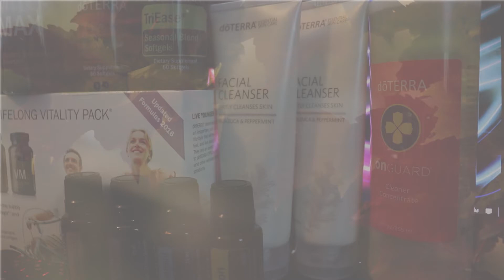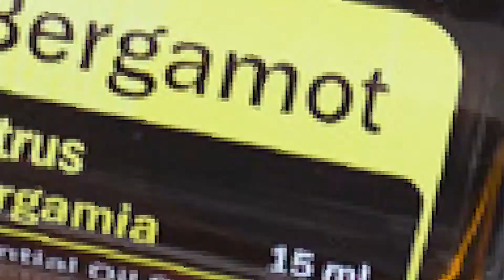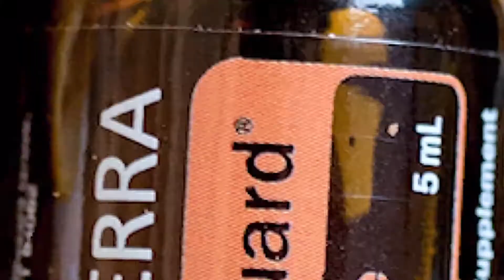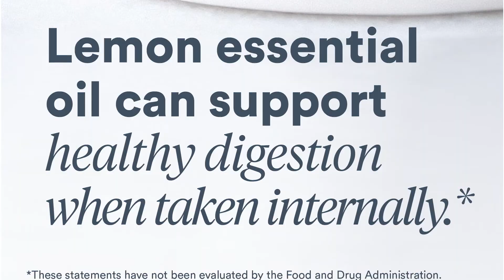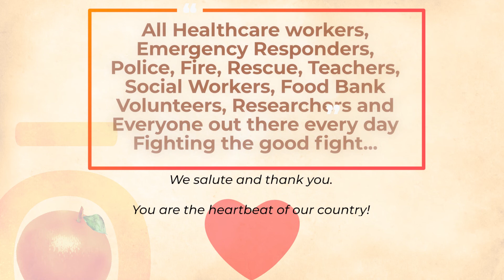May 2020 doTERRA Specials and Promotions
H E L L O  🌼  M A Y
✨ FREE ✨Product of the Month :
Citrus Twist (15 mL) Citrus Twist is a bright, cheerful, zesty new blend that was specifically designed to be diffused! It contains Wild Orange, Lemongrass, Ginger, Ginger extract & Litsea. Simply place a 125 PV+ Loyalty Order through May 15 to get this fun blend for F R E E !

We are so excited to be launching two new kits that will be available while supplies last. The Protect and Respond collections, which are temporarily available to current and brand new members, were designed specifically to help support healthy lifestyle choices to keep our bodies in tip-top shape. To make this really easy for new members to get started with a wholesale account when a new person selects one of these kits and checkouts they will not need to add an enrollment kit or packet. Also, we are excited to be rolling out some awesome targeted education that goes along with these two kits and helps everyone know exactly why they need them and how to use them!

✨ PROTECT KIT ✨
15 mL: Tea Tree, Bergamot, Purify® 5 mL: On Guard®, On Guard Hand Mist, Petal 2.0 Diffuser. The enrollment fee is waived.
SKU: 60213956
Price: $125.00, 100 PV ($166.67 Retail)
Savings: $13.50 (+$35 enrollment fee for enrollment option)

✨ RESPOND KIT ✨
15 mL: Lemon, Copaiba, Peppermint, Lavender, Adaptiv™, Breathe, 5 mL: Frankincense. The enrollment fee is waived.
SKU: 60213957
Price: $150, 135 PV ($200.00 Retail)
Savings: $28.50 (+$35 for enrollment)

✨ NEW DIFFUSER LAUNCH ✨
Pilot Diffuser! There’s a new diffuser in town, and it’s taking charge! The Pilot diffuser is a portable travel diffuser perfect for diffusing on-the-go. Here are the details:
• SKU: 60212263
• Pricing: $37.50